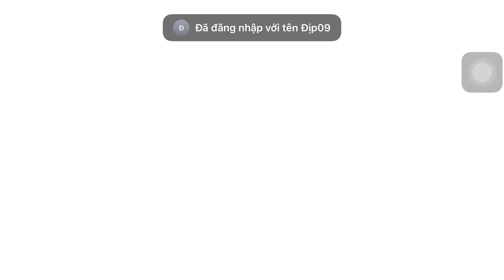The Buddy vs Crash Test | Kick the Buddy